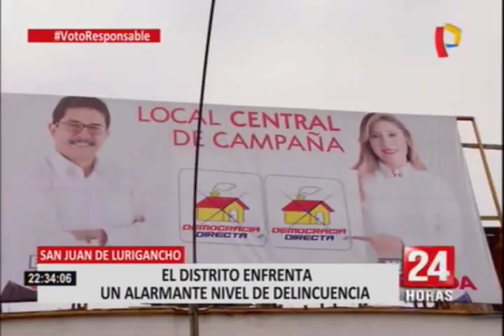Voto responsable: SJL y los problemas urgentes que deberá resolver el próximo alcalde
San Juan de Lurigancho tiene un millón 360 mil habitantes. Esto quiere decir que en un solo distrito viven 6 veces más personas que en todo el departamento de Tumbes, 8 veces más que en Moquegua y casi 10 veces más que en todo Madre de Dios.

Además del alarmante nivel de delincuencia en el distrito, los vecinos enfrentan diariamente una larga lista de problemas pendientes.. Uno de ellos es el descontrolado crecimiento de los vendedores ambulantes que han tomado vías públicas enteras.

Brenda Lizano, candidata a la alcaldía del distrito por el partido Democracia Directa, dice que empadronará a los ambulantes ya que asegura que un gran número de ellos no tienen domicilio en el distrito. luego, señala que reubicará a aquellos que sí vivan en el distrito.

Herberht Villafán, candidato a la alcaldía de SJL por "Juntos por el Perú", señala que primero hay que dialogar con los ambulantes para intentar retirarlos de la vía pública y, si el plan fracasa procedería a retirarlos.